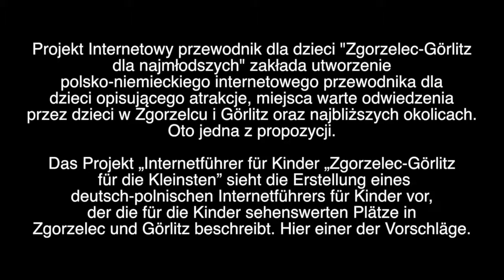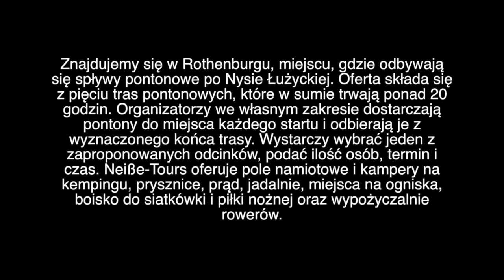Neisse Tours Rothenburg